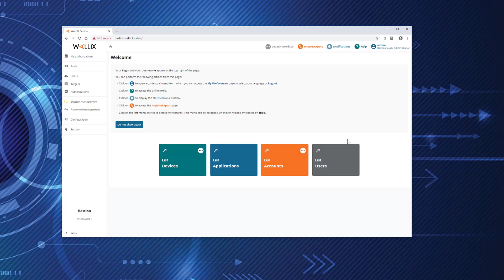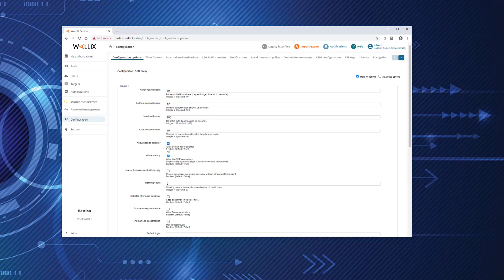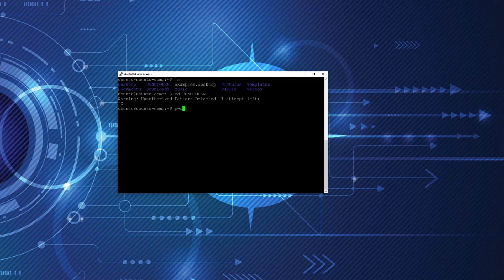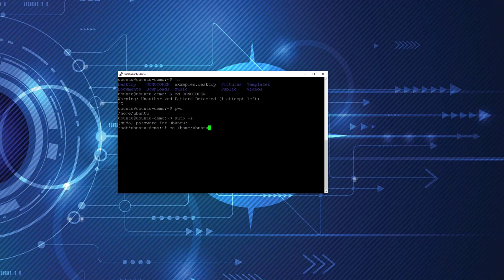How to automate SSH session security with WALLIX Bastion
This video shows how to set-up the WALLIX Bastion to control automatically activity performed during an SSH session.